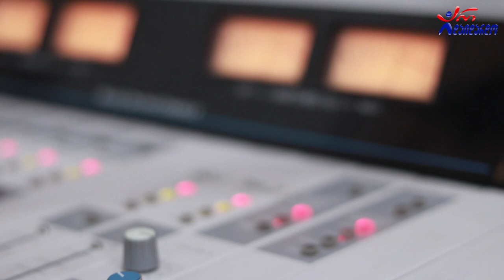დათო გომართელი - გაზაფხული. Live არ დაიდარდო / Dato Gomarteli - Gazapxuli. Live Ar Daidardo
2022 წ.  29 აგვისტო
☛ ორშაბათი - 19:00. გადაცემა "საღამოს რადიო შოუ" ლაშა რამიშვილთან ერთად. სტუმრად დათო გომართელი. ცოცხალი შესრულება
☛ კომპოზიტორი: ნუნუ გაბუნია